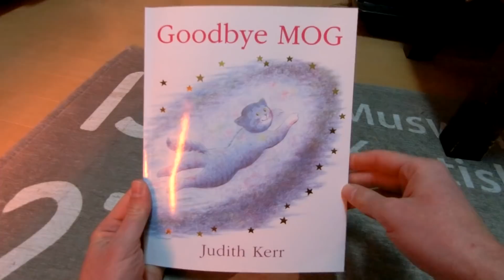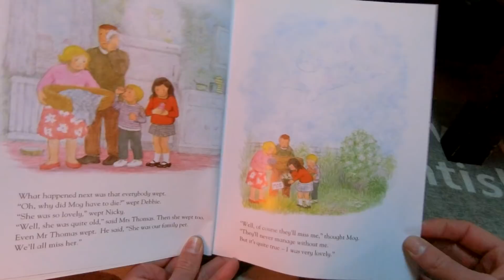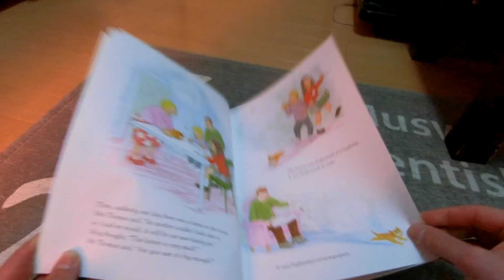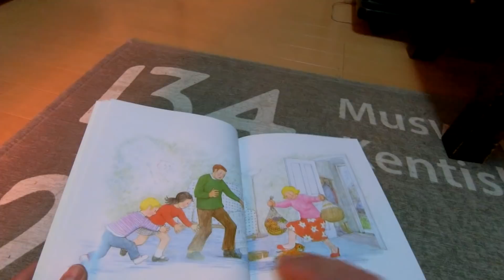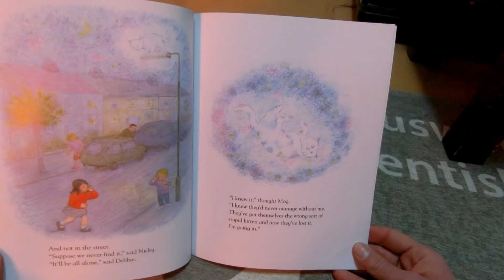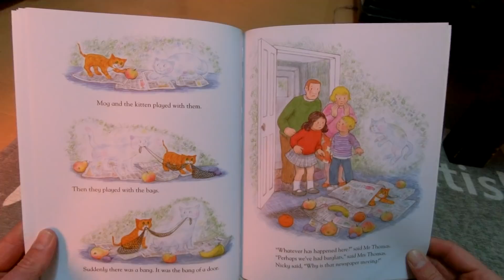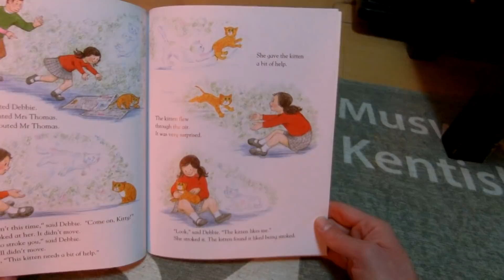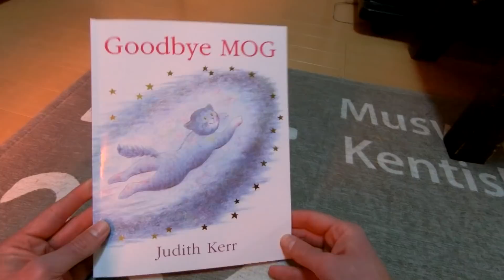Goodbye MOG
By request. MOG decided one day to sleep forever, but a little part of MOG stayed to see what will happen.

This is the longest story yet, and very challenging, but sweet. If you have the time please enjoy.